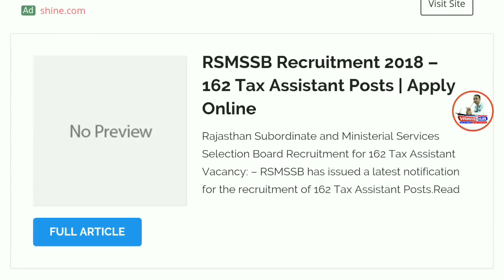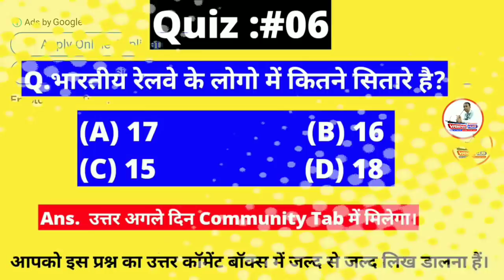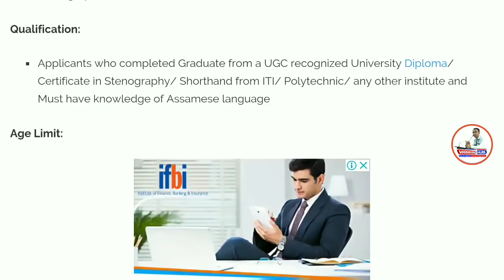High Court में आई भर्ती। High Court Recruitment 2018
Namaskaar Dosto, Employment Hub ke is Episode me maine aapse High Court Recruitment 2018, ki Vacancy details share ki hain.Mujhe umeed hai ki yeh video aapko pasand aayega.Go grab the job.Best of Luck.